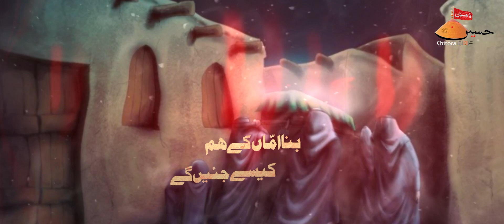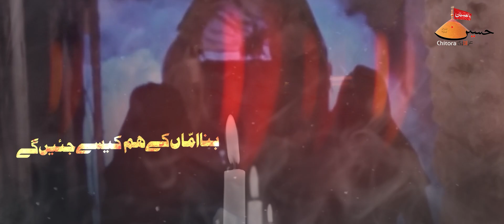Noha Shahadat Bibi Fatima Zahra 2022 | Bina Amma Ke Ham | Ayame Fatimah Noha 2023 | Abbas Ali Arfi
Noha Shahadat Bibi Fatima Zahra 2022 |  Bina Amma Ke Ham | Ayame Fatimah Noha 2023 | Abbas Ali Arfi Nohay | Ayyam E Fatima Noha 2023/1444

Title - Noha Bibi Fatima Zahra 2023 | Bina Amma Ke Ham Kaise Jiyenge | Noha 1444/2023
Related - Shahadat Bibi Fatima Zahra New Noha 2022
Reciter & Composition - Abbas Ali Arfi
Poetry - Nawaz Shahpuri
Vocal & Chorus - HDS 14
Audio - ODS
DOP - Zahid Ali
Edit by - Azmat Hyder
Video & Production - @AzadariChittora

Lyrics:-